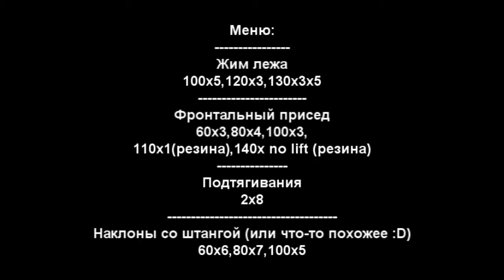Training 27.04.2011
Новая Эпическая заставка :D